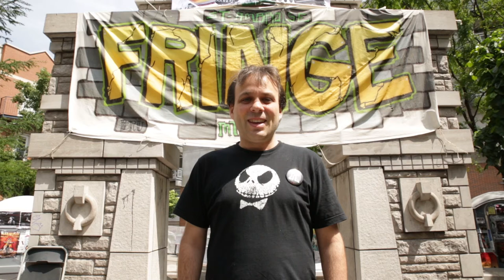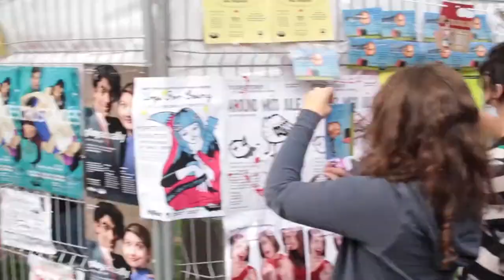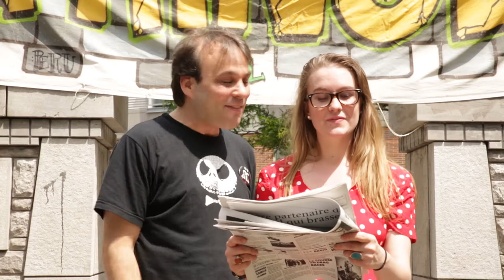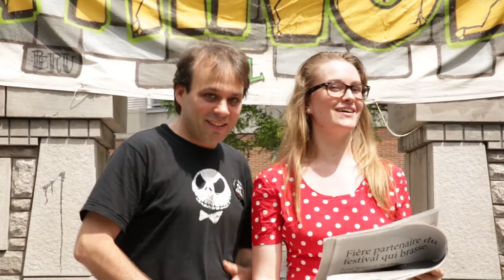FRINGE-Moi! • Épisode 2 • FASTER Presents et Annoying Visitor !